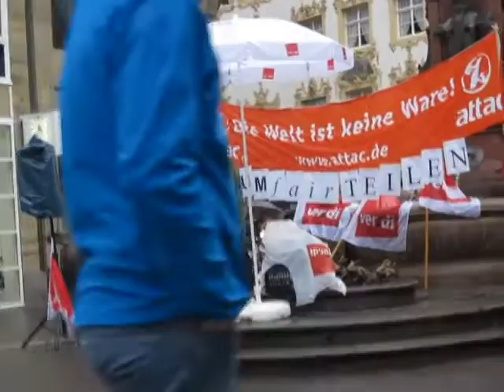Marco Radojevic - UmFairTeilen 28.09.2012 Marktstätte Konstanz